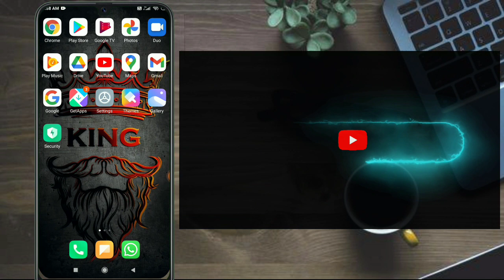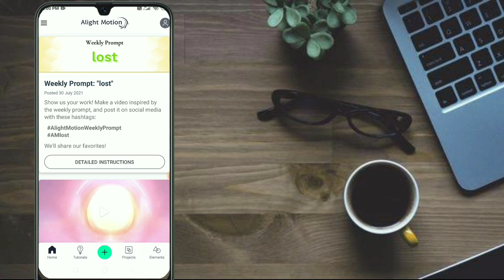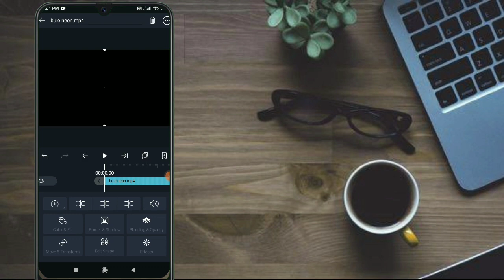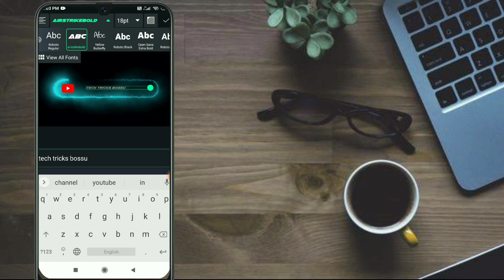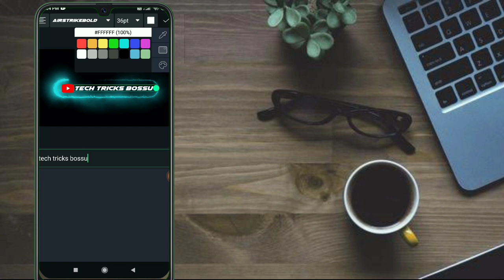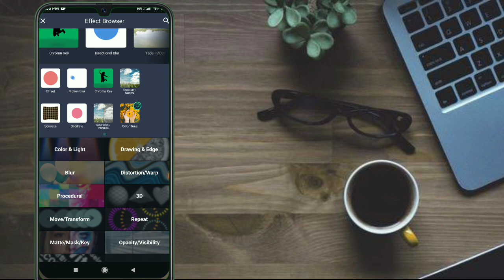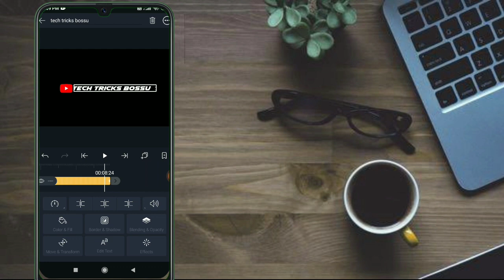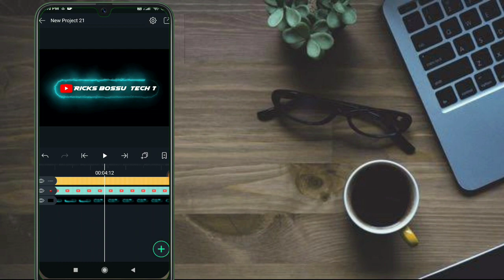Trending Animated Watermark Creation For Status Video Editing Alight Motion kannada Tutorial || 2021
Alightmotion Alightmotion kannada
Alightmotion kannada Tutorial
Alightmotion edit
Trending Status Editing kannadaneon animated watermark editing animated watermark editing kannad

Alightmotion kannada Tutorial 2021
Trending hd photo status kannada Tutorial
Alightmotion editing kannada Tutorial
Alightmotion kannada Queries Solved Oscillation effect kannada
Tech updates kannada
Kinemaster kannada
Kinemaster tutorial kannada
Kinemaster tips kannada
kinemaster tips
Kinemaster tricks kannada
Kinemaster kannada
Kinemaster kannada
Mobile editing kannada
Mobile video editing kannada Kinemaster